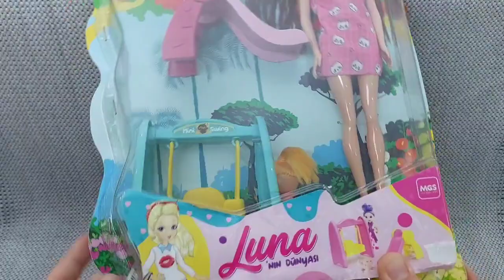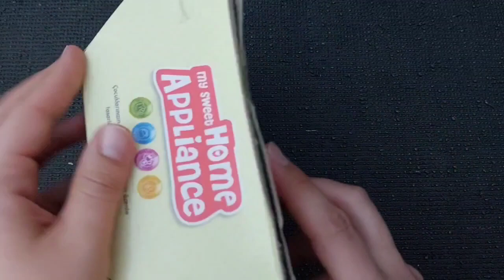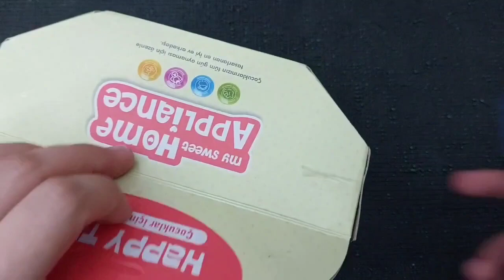20 Minutes Satisfying with Unboxing Minnie Mouse Toys Collection, Barbie dollPlayset| ASMR